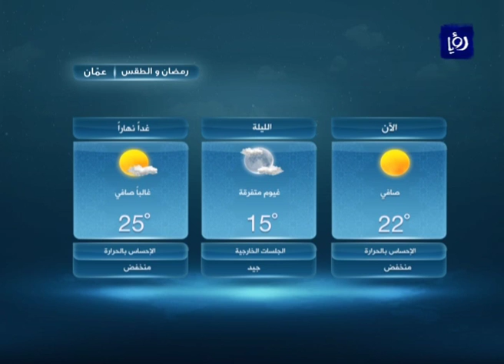النشرة الجوية الأردنية من رؤيا 9-6-2016 | Jordan Weather Forecast